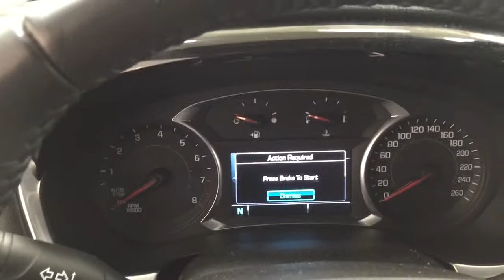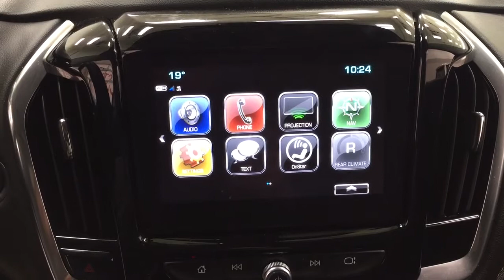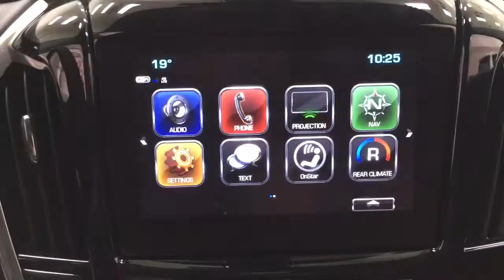2019 Chevrolet Traverse RS Review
New arrival. Currently being detailed and inspected. If you have any questions or wish to book an
appointment please don't hesitate to get in touch with us here at Sherwood Park Toyota.brbr

Park, AB.brbr

Here at Sherwood Park Toyota we have a great selection of used vehicles for you to look through and
chose from. We also have certified used vehicles, which undergo a 160 point inspection to ensure that
you’re getting a vehicle that is mechanically comparable with new vehicles.brbr

If you’re looking to upgrade from your current vehicle, we also have a tremendous trade in program.
Powered by Canadian Black Book – Canada’s trusted value estimator, we’ll find out the true value of
your current vehicle so that we can make you a fair offer for your used vehicle. Our goal is to make sure
that you’re satisfied with the value of your trade in, which is why we offer a no pressure, no purchase
necessary quote so you can weigh your options.brbr

We’ll take any model for new and used vehicles, even if you still owe money on your current vehicle, so
reductions for over a decade, and we work with over 19 lending institutions, both local and
international, to get you the payment that works for you. Even if you have a current lender, we would
be happy to work with them to get you what you’re looking for.brbr

So at this point, you might be thinking, what are the benefits to selling to a dealership over selling
privately? For starters, selling privately comes with the worries of mechanical issues with your vehicle.
Can you be absolutely certain that the vehicle that you’re selling to your friend or family won’t have
major issues in a few weeks/months? Trading your vehicle in eliminates this issue entirely – we’ll take
care of things! Another consideration is the amount of time it takes to sell your vehicle, especially when
selling through Kijiji, Craigslist etc. Do you have the time and patience required to sit through low ball
offers and hagglers until you finally get a decent offer for your vehicle? If not, trading in your vehicle is
likely the best option, so get in touch today and see what we can do for you!brbr

Life is full of choices. Let us be yours! (Uploaded by DataDriver).